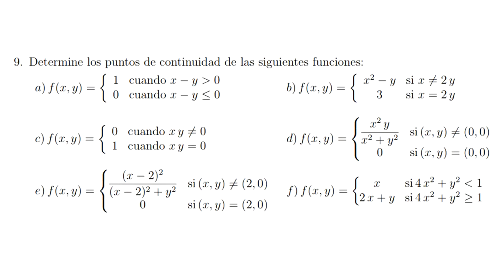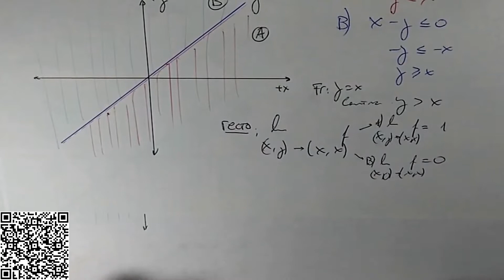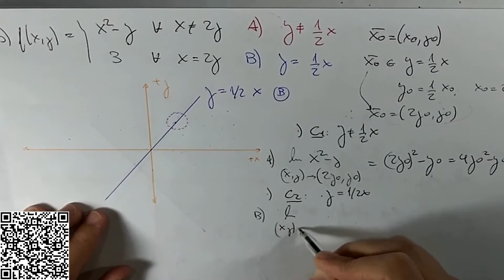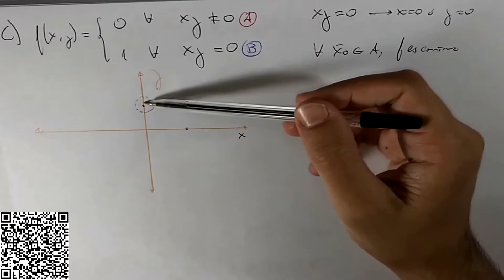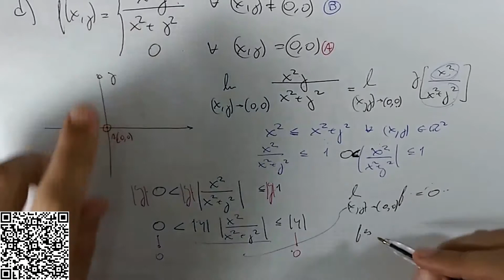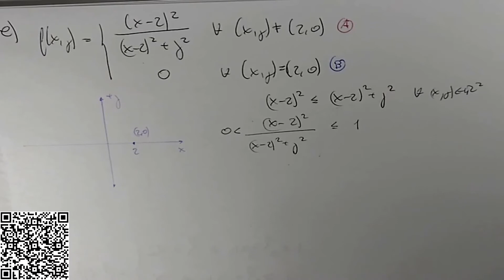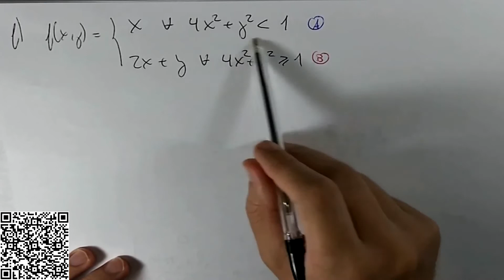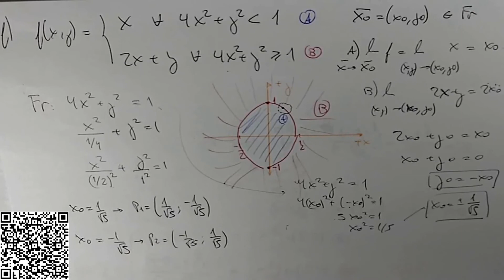Cómo hallar puntos de discontinuidad en funciones de varias variables